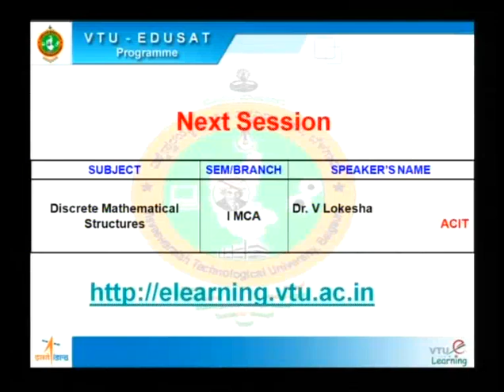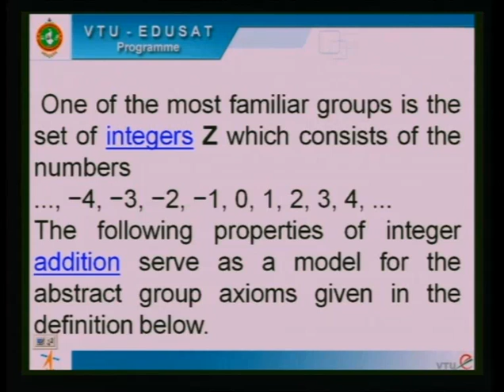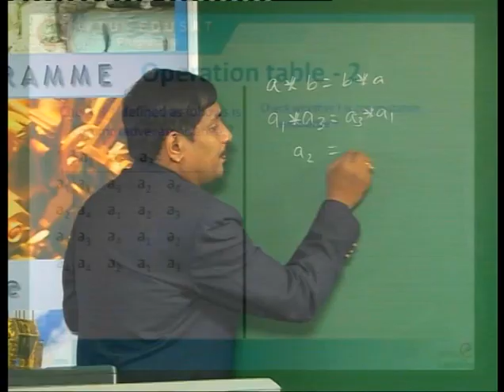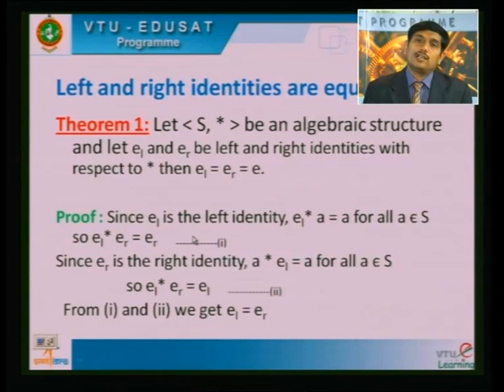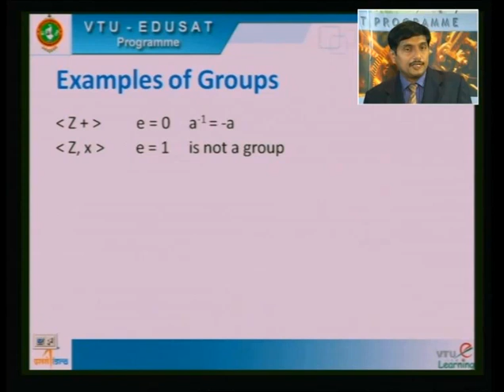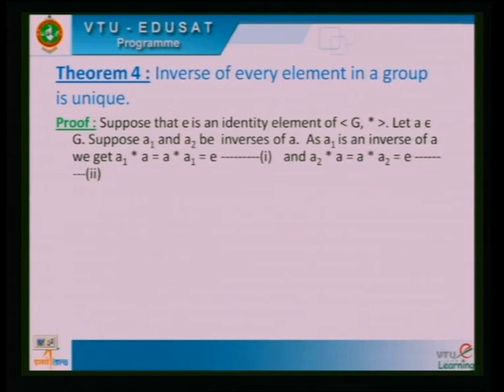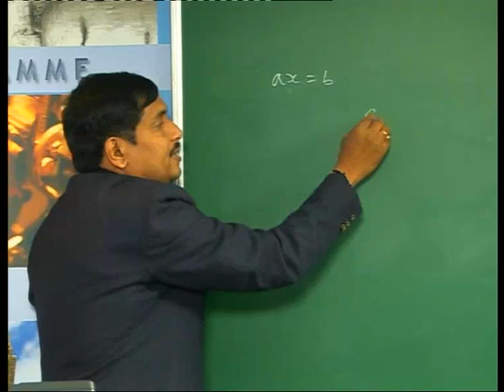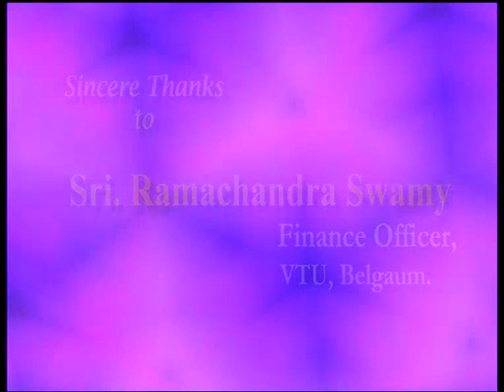Lecture 14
18CS36 - Discrete Mathematical Structures